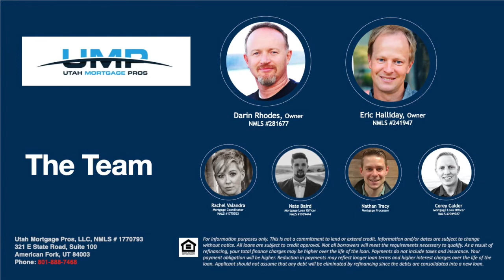In the Blink of an Eye...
Just like the tulips in the spring.. you don't want to miss out on these amazing opportunities! Darin and Eric have rarely seen better during their entire careers!